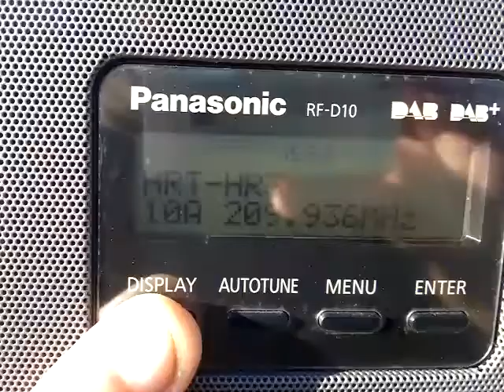10A OIV Croatia @ Corfu 23/10/20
near Vistonas village at corfu greece 23/11/20